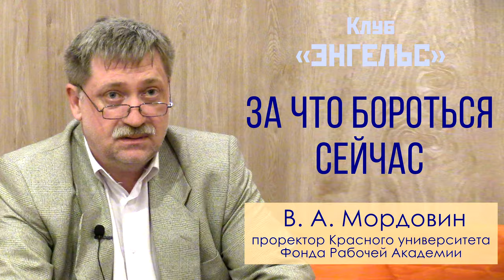За что бороться сейчас. В.А.Мордовин. Клуб «Энгельс».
Клуб «Энгельс» провёл своё второе заседание на тему «За что бороться сейчас». На вопросы по теме ответил Валерий Александрович Мордовин, конструктор, проректор Красного университета Фонда Рабочей Академии, член Рабочей партии России, г. Ленинград.
Ведущий заседания клуба Марат Сергеевич Удовиченко. 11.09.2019.

Для пожертвований в Фонд Рабочей Академии:
Карта Сбербанк:
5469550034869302